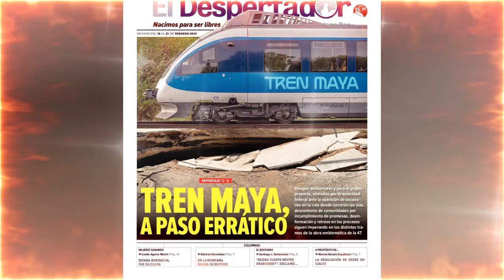🚨🚨FRONTERA ABANDONADA PARTE DOS. NOTICIAS DE ESTADOS UNIDOS DE AMÉRICA.